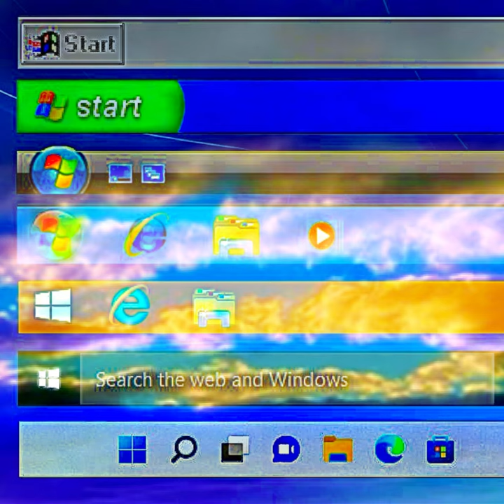TeN FranK StreeT - teggups